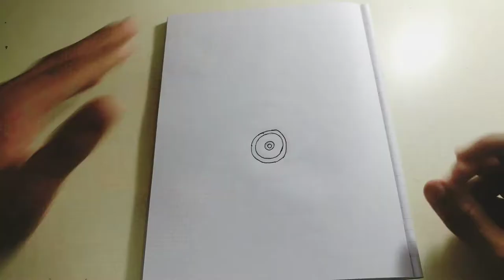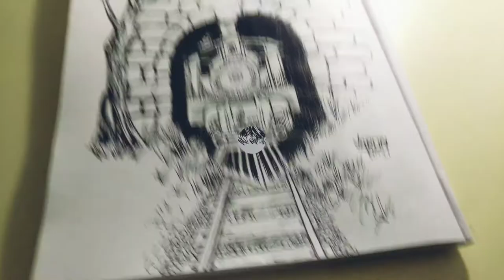Drawing steam train using pen | Time lapse | CREATIVE MINDS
Hi guys, hope all are sfe and fine and taking all precautions against covid-19.
in this video i am painting toucan bird using acrylic paints in a canvas, because often my friends ask me that how to do that? hope the video was helpfull.